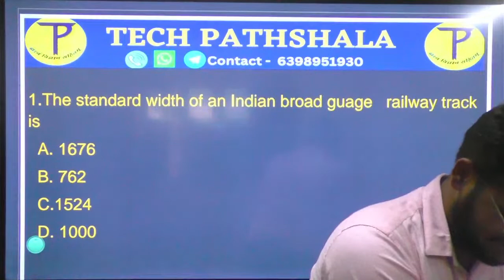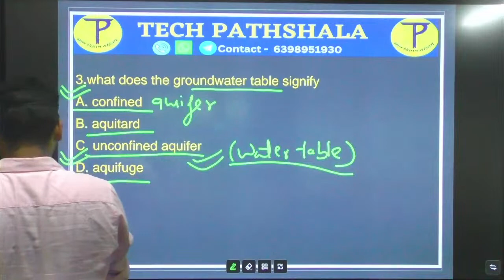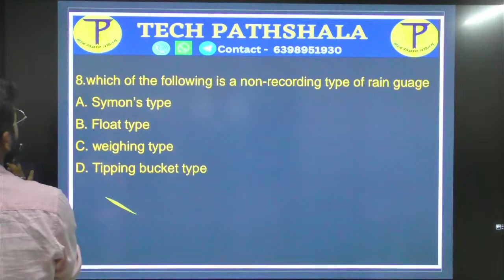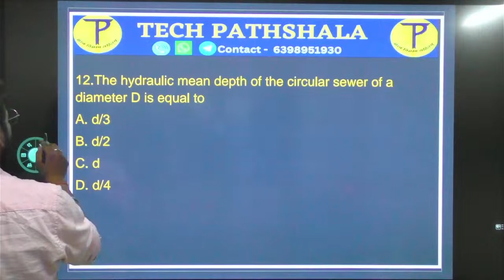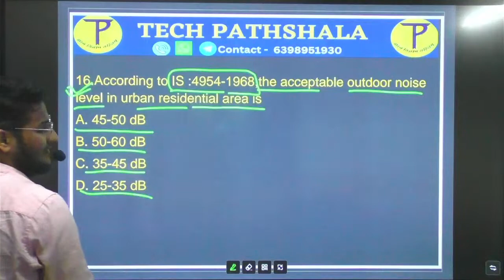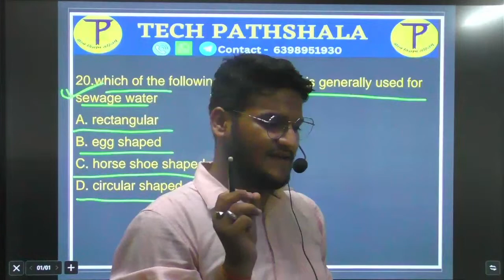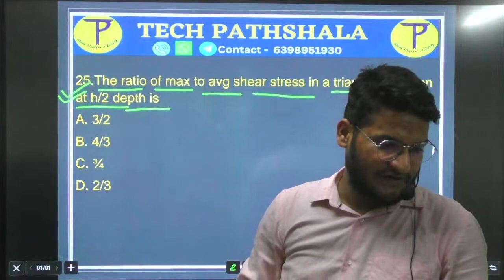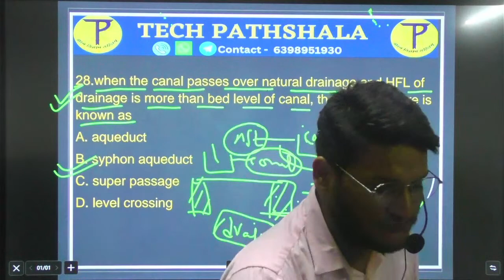NHPC/THDC 2023 MCQ SERIES | Technical Mix Questions | 03 | Tech Pathshala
G67mKyj8HN8EfFkA7wt8KX45spaBycGZHFsy2WCf8Wey